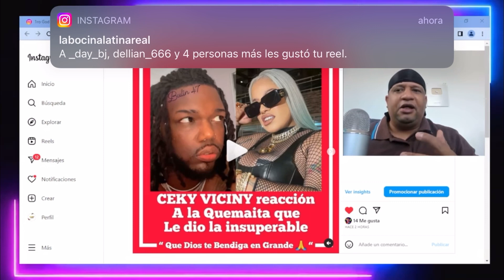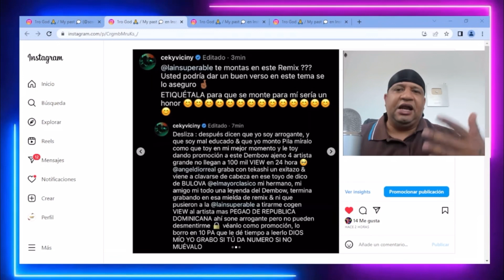PALABRAS DE CEKY VICINY PARA LA INSUPERABLE